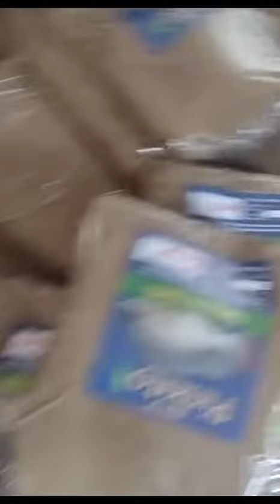15 de setembro de 2023